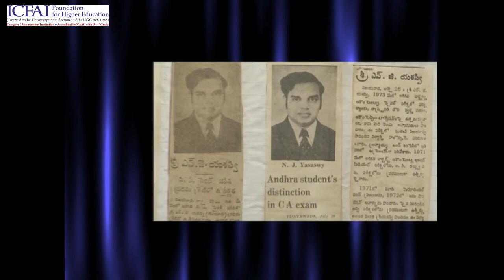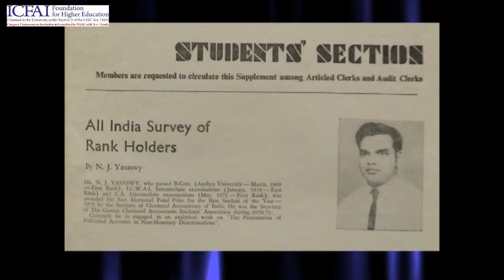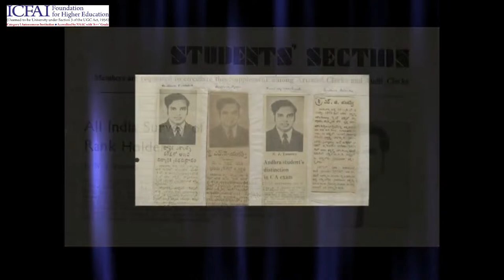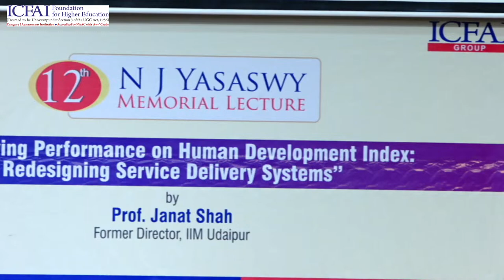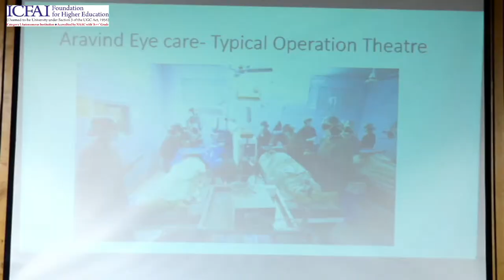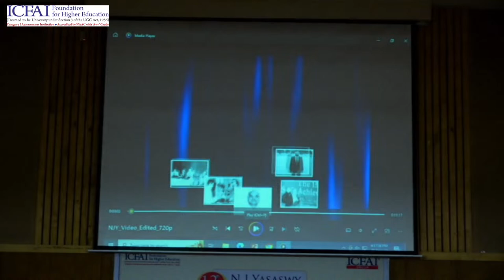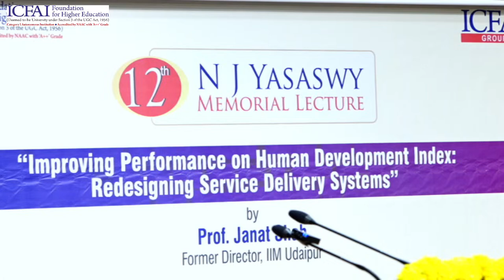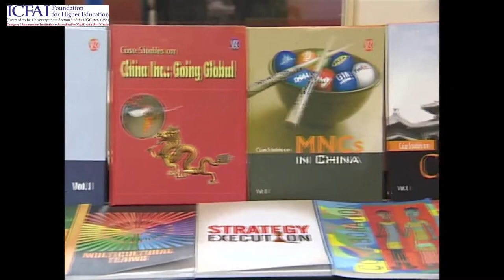LIVE : 12th N J YASASWY MEMORIAL LECTURE | ICFAI Foundation For Higher Education Hyderabad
The ICFAI Foundation for Higher Education is declared as a Deemed to be University, under Section 3 of UGC Act. 1956. The IFHE is a member of the Association of Indian Universities (AIU) and Association of Commonwealth Universities (ACU).